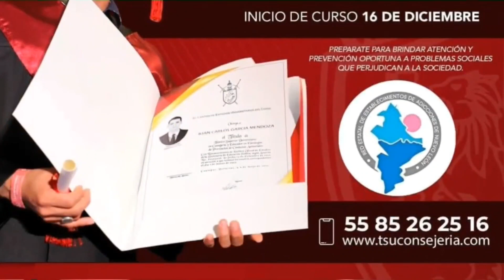live del admin mochis